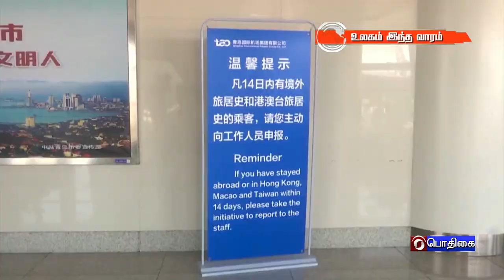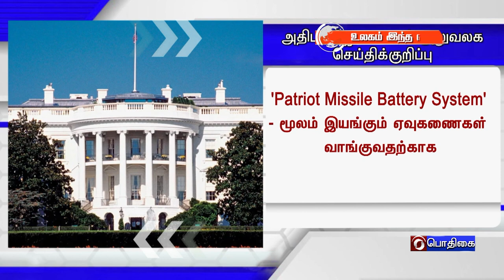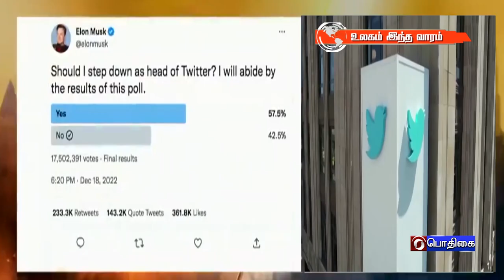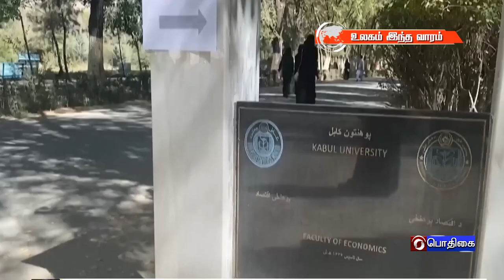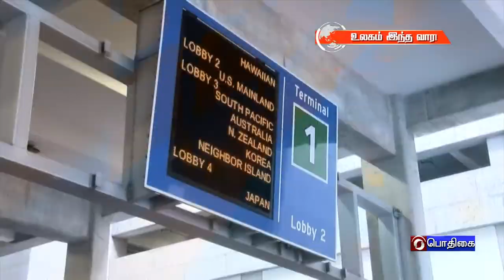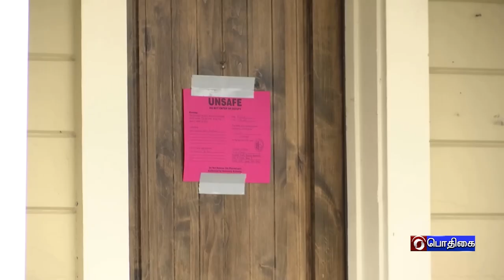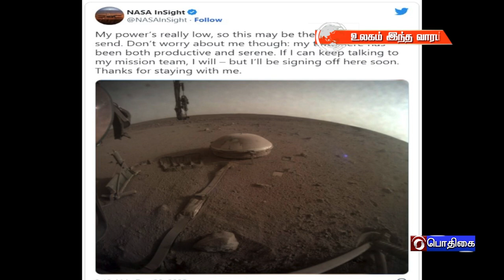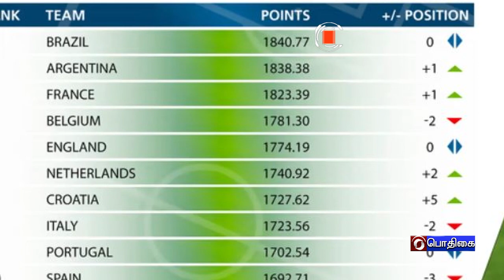உலகம் இந்த வாரம் [25.12.2022]